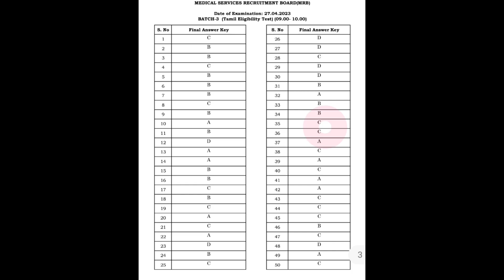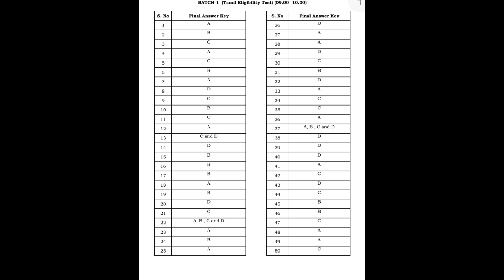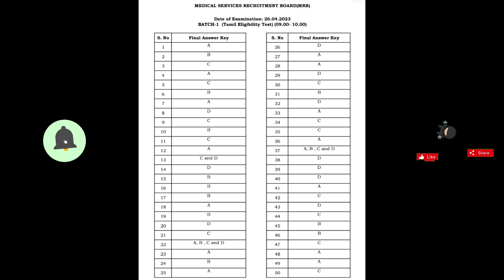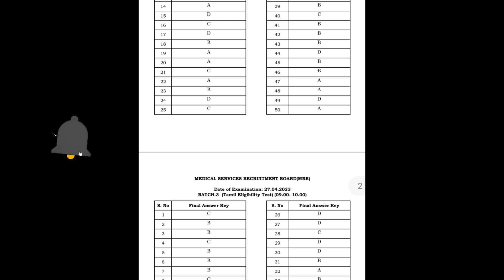MRB Subject Score Confirm Increase ஆகுமா? +2 Marks 26th Afternoon-ல இருக்குமா?